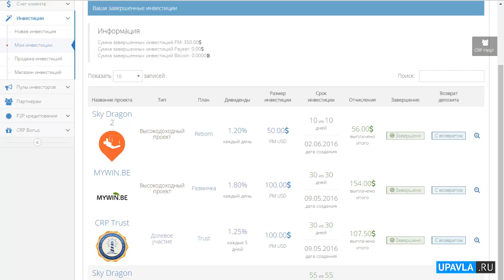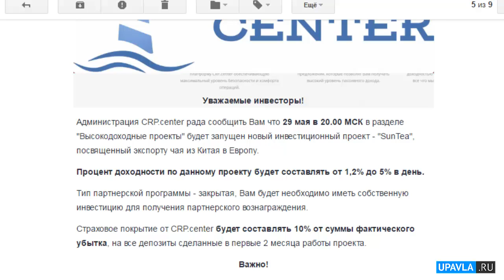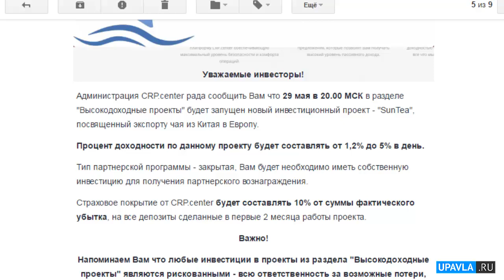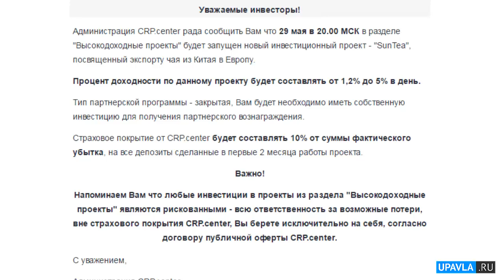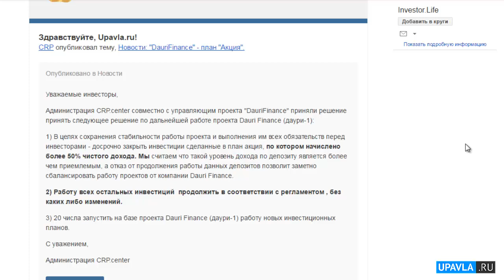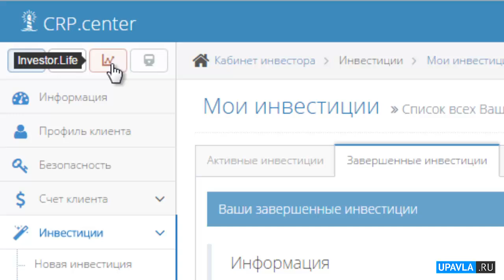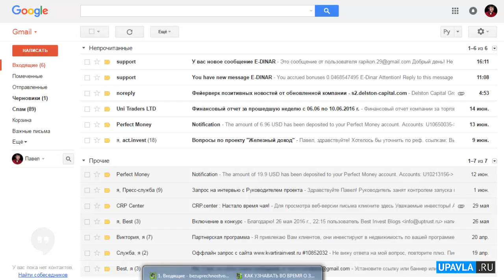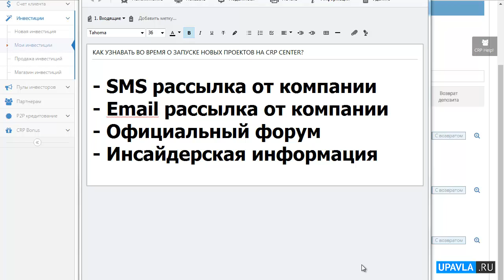Crp Center - Как первым узнавать о новых проектах, акциях и бонусах на платформе?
Из этого видео Вы узнаете:

- Как первым узнавать о появлении новых проектов на площадке CRP Center?

- Как максимально быстро получать все самые важное новости из жизни платформы на свой Email или мобильный телефон?

- Как всегда быть в курсе всех самых важных событий, мероприятий и новостей платформы Crp Center?

Более подробные ответы на каждый из этих вопросов я отвечаю

Ни для кого не секрет, что сегодня на CRP Center зарабатывают больше всего те инвестора, которые переместились жить на эту платформу в буквальном смысле этого слова :)

Тот кто первым узнает о новых проектах, акциях, бонусах и прочих новостях платформы, тот больше всего и зарабатывает сегодня на CRP Center!

Возникает естественный вопрос - как первым узнавать о новых проектах, бонусах и акциях на CRP Center?

Переехать жить на эту платформу или есть возможность продолжить жить, так как тебе хочется, но при этом быть в курсе всех важных новостей и событий площадки СРП Центр?

В этом видео я покажу Тебе варианты решения данной проблемы! Как ты можешь быть всегда в курсе все последних новостей CRP Center!

Ведь на CRP Center сегодня зарабатывают только ПЕРВЫЕ!

На моем канале вы найдете:

1. Обзоры лучших инвестиционных проектов (компаний, фондов, хапов, пирамид) рунета в которых я участвую сам и в которые я вкладываю свои личные деньги

2. Записи интервью и бесед с администраторами и руководителями инвестиционных проектов и компаний

3. Пошаговые стратегии заработка в инвестиционных проектах

4. Видео ответы на многие ваши вопросы по инвестированию

5. Конкретные советы и рекомендации о том куда лучше всего вкладывать свои деньги сегодня

6. Обучающие видео по инвестированию и по заработку в инвестиционных проектах, хайпах, пирамидах, реальных компаниях и фондах доверительного управления